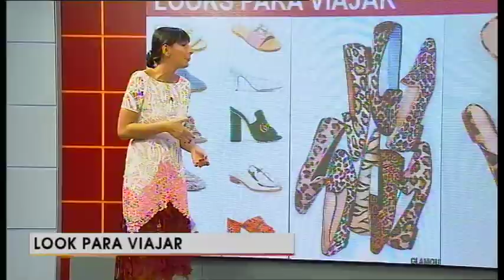Micro de moda y tendencia: Look para viajar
En su micro de moda y tendencia, Bianca Budeguer nos aconsejó sobre los looks para viajar.